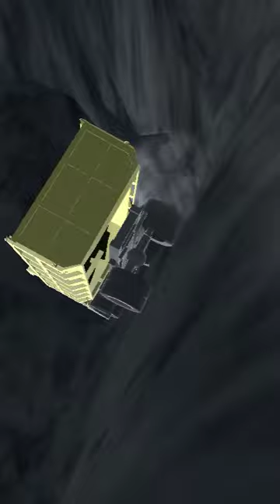Truck dum short video game